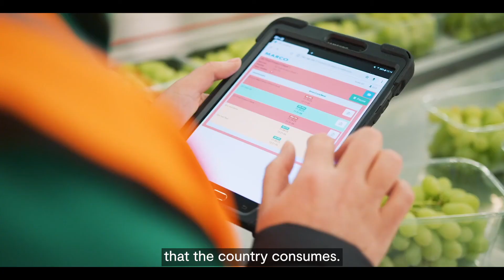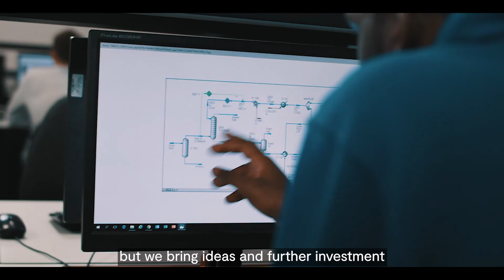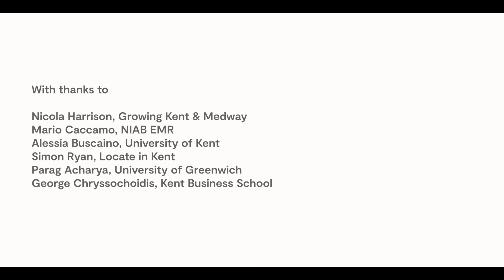Growing the sustainable produce farming sector in Kent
SouthEastEngland has been vital to the UK’s fresh food supply for centuries and now the Growing Kent & Medway project is taking local produce farming into a future as the UK leader in climate-smart food production and processing.

Led by NIAB EMR and building on local research and innovation expertise, it is growing the local industry’s use of AI and smart packaging, making it more efficient and minimising waste, driving productivity and sustainable growth.

There are more benefits for the local community too - by 2030, Growing Kent & Medway will create 1,700 jobs and add £39 million annually to the local economy. And it’s supported by £18 million from our StrengthInPlaces Fund.

UKRI supports world-leading research and innovation to push the frontiers of human knowledge and generate social, cultural and economic impact.